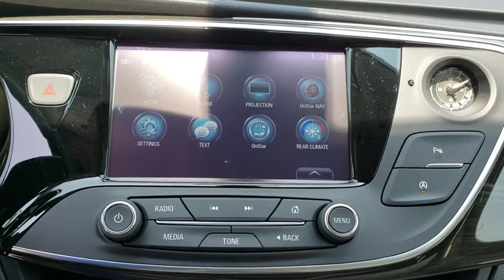2019 Buick Envision Tulsa, Broken Arrow, Owasso, Bixby, Green Country, OK B90015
2019 Buick Envision

Ferguson Superstore
1601 N Elm Place

NUMBER 1 RATED BUICK DEALER IN CUSTOMER SATISFACTION FOR SEVERAL REASONS, #1- OUR PRICING IS ALWAYS UPFRONT AND SIMPLE, #2 LARGEST SELECTION IN OKLAHOMA, #3 WE TAKE CARE OF YOU AFTER THE SALE.2019 Buick Envision EssenceFactory MSRP: $37,190 $5,000 off MSRP! Priced below KBB Fair Purchase Price!29/22 Highway/City MPGPRICING INCLUDES FERGUSON DISCOUNT AND ALL NATIONAL AND REGIONAL INCENTIVES! #1 VOLUME GMC DEALER IN OKLAHOMA! You pay the price listed plus a $379 documentation fee, less any extra incentives if available and/or applicable. Please call to check on availability. NO BROKERS OR DEALERS, PLEASE. $1,250 - Exp. 09/30/2018 $750 - Exp. 09/30/2018, MUST FINANCE WITH GM FINANCIAL